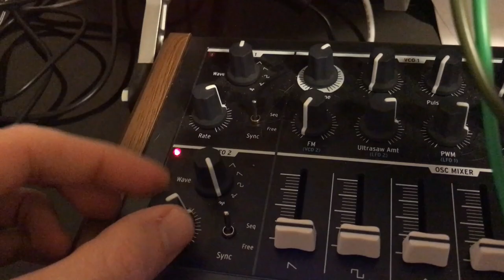Patch Explanation - Sewer Jam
From Minibrute 2s (one voice and kick drum):
Oscillator 2 in LFO mode, brought up to audio rate by ADSR sequenced by Mod1 track to be Bass Drum.
Pitch sequenced square wave mixed with noise through Attenuator 1 in onboard mixer and CVed by Mod2 track on Envelope mode.  All sent into Metalizer input so Triangle slider controls overall volume.
Amplifier fully open, and AD envelope instead set to looping and sent to FM of Filter.

Plaits voice:
Varigate 4+ triggering rhythm, sequencing pitch, occasionally changing Harmonics input, and occasionally adding a gate into FM tuned to add pitch variety.  All of that into Plaits on 2 classic wave forms mode.
Plaits into 3 Sister filter (all input).  Lowpass into mixer.  Center bandpass through Maths CH3 to give some interesting effects by having LFO 2 from MB2s into CH2 of Maths and taking the OR from Maths into mixer to give some interesting rectifying while the LFO is higher than the audiorate signal of the Centerpass'd Plaits melody.

All voices from mixer (MB2s, Plaits Lowpass, Plaits thru Maths weird Centerpass) into FX Aid on a delay into chorus.